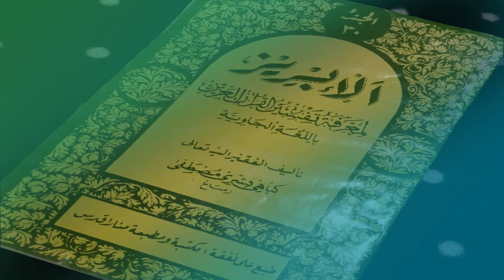PENGAJIAN HARI JUM'AT 03 SEPTEMBER 2021